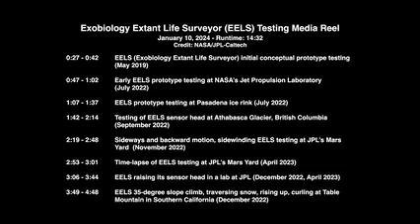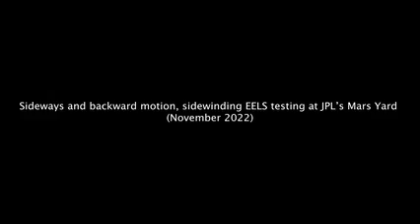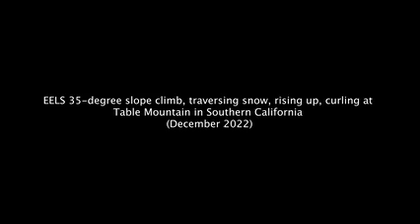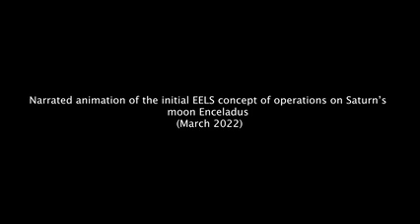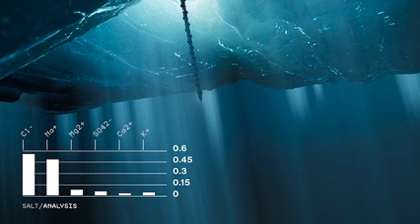A snake-like robot designed to look for life on Saturn's moon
In this video: A team at NASA’s Jet Propulsion Laboratory is creating and testing a snake-like robot called EELS (Exobiology Extant Life Surveyor). Inspired by a desire to descend vents on Saturn’s icy moon Enceladus and enter the subsurface ocean, this versatile snake robot is being developed by JPL to autonomously map, traverse, and explore previously inaccessible destinations on Earth, the Moon, and other worlds in the solar system. Credit: NASA/JPL-Caltech